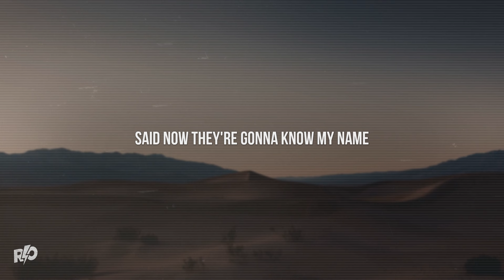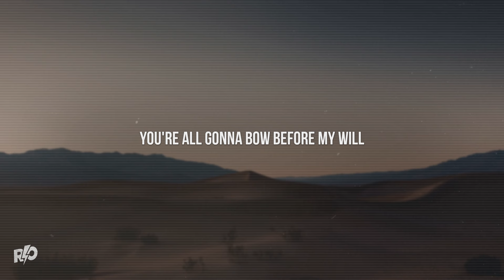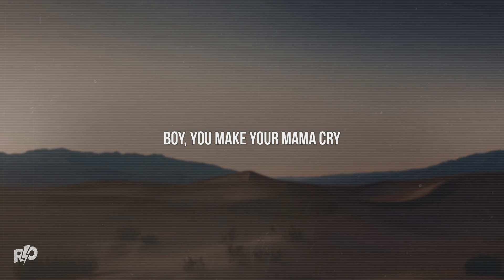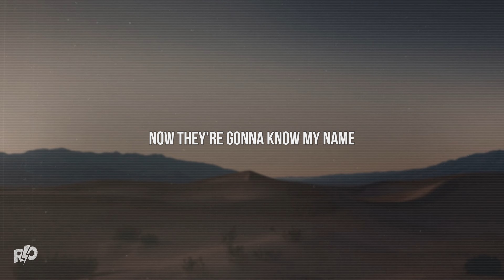KALEO - USA Today | Lyrics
[Intro]
So here we are
Fighting for America
Fighting for a new day
Tryin' hard to change
USA today

[Chorus]
Loaded gun in your face
No one used to know your name
Lonely mind, empty place
Now they're gonna know my name
Said now they're gonna know my name

[Verse 1]
It's just another shooting
It's just another tear behind the eye
Hit the ground running
Not a cloud is moving in the sky
Judgment day is coming
You're all gonna bow before my will
So what's the use of running?
Soon enough, you'll all be very still

[Post-Chorus]
Oh
Oh, Lord
Oh, Lord

[Verse 2]
Boy, you make your mama cry
You make her heart so heavy
Make her heart so heavy now
Have you seen my bullet fly?
Oh, here's the first of many
Here's the first of many now
Shooter on the ground
He's got an automatic
He's got an automatic sound
Well, you should see me now
Can you see me now?

[Chorus]
People wanna know your name

[Refrain]
Can you see me now? (Oh, Lord)

[Outro]
Fighting for America
Hopin' it might change
USA today